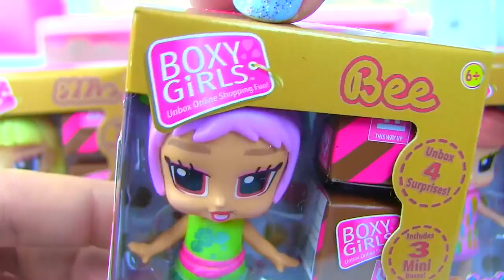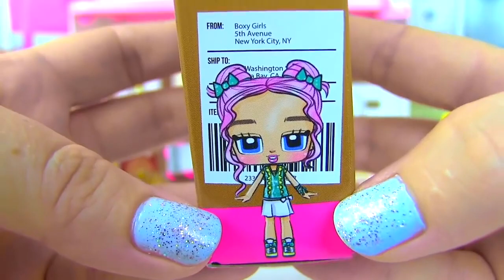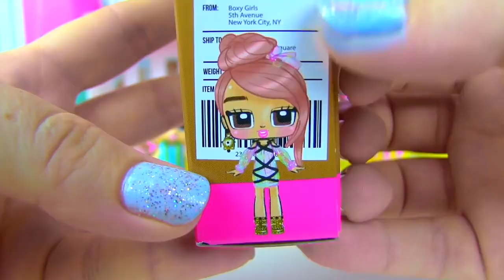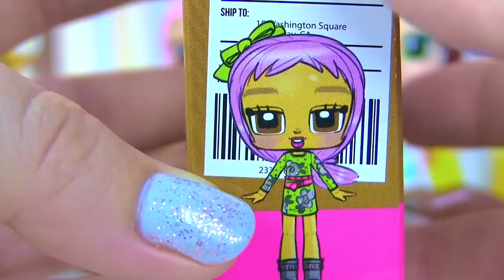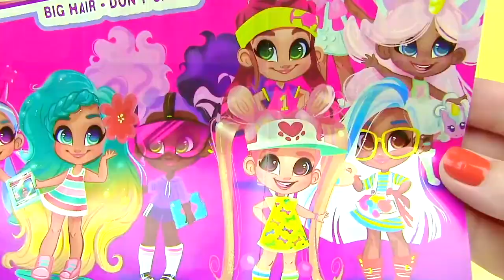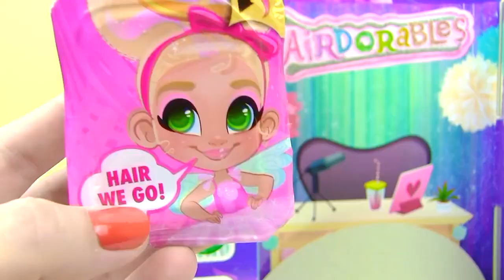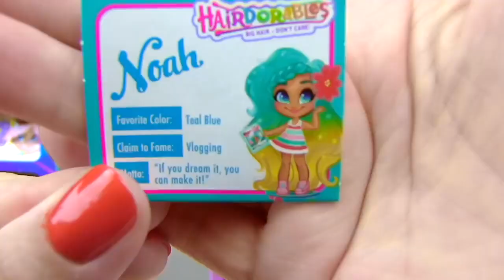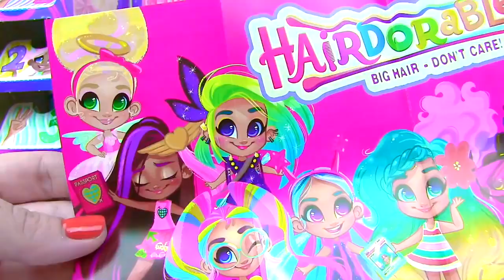Одевалки для Кукол от Boxy Girls с Прическами от HAIRDORABLES SURPRISE DOLLS! Мультик с куклами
Одевалки от Boxy Girls с Прическами от HAIRDORABLES SURPRISE DOLLS!